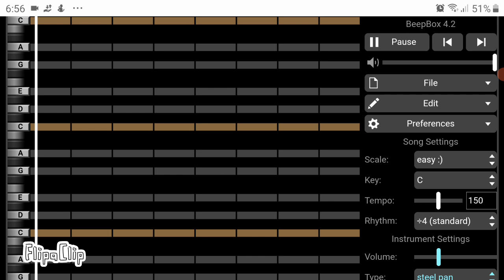D02024B 184 sounds for Niki_nik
184 sounds for Niki_nik